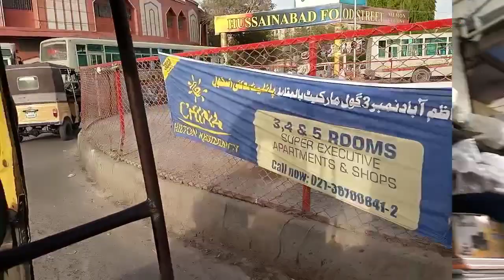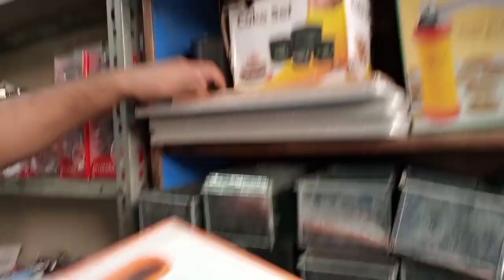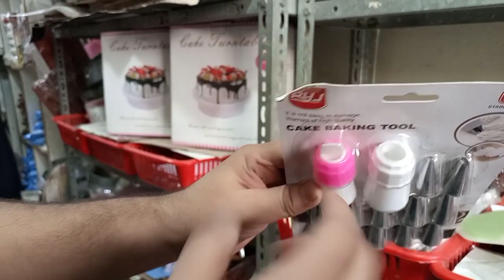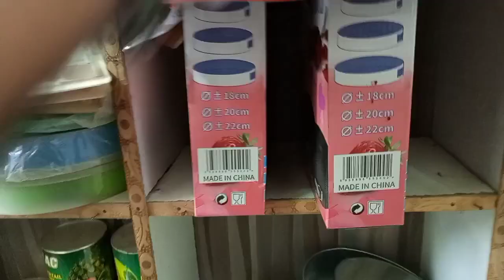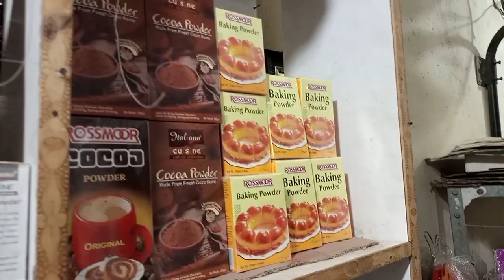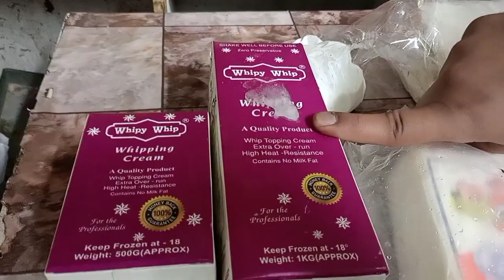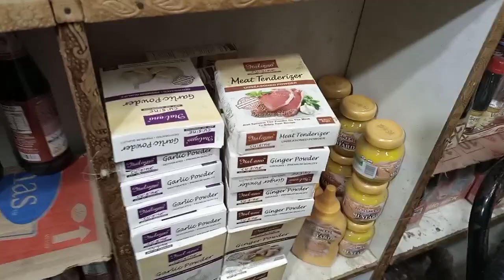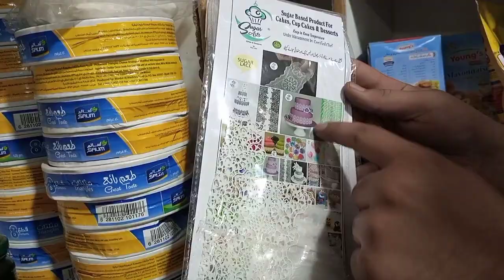Sastay Baking Items Part 2 || My Baking Shop at Hussainabad || Karachi Food Street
Shop name : My Baking Shop
Shop Address : main hussainabad opposite to memon foundation